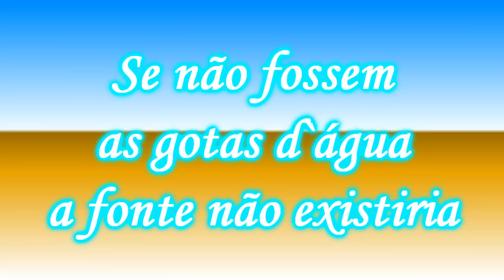Fonte par Jardim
1 kg de areia peneirada, 1 kg de cimento, 1 kg de argamassa
Links
Grupos do Facebook
Nill Artes com Amor